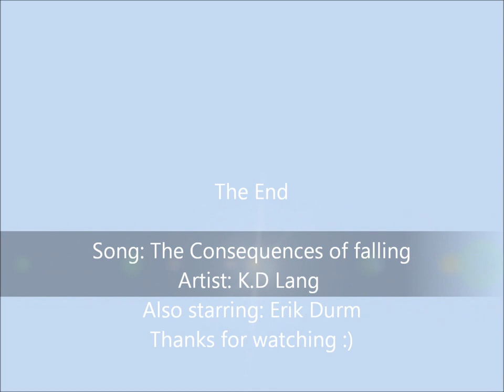Erik Durm- The Consequences Of Falling